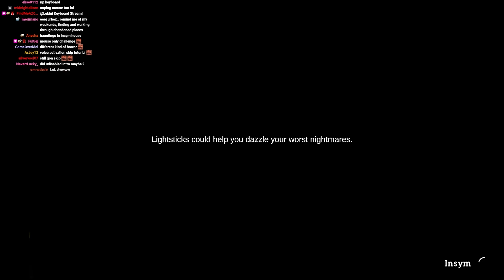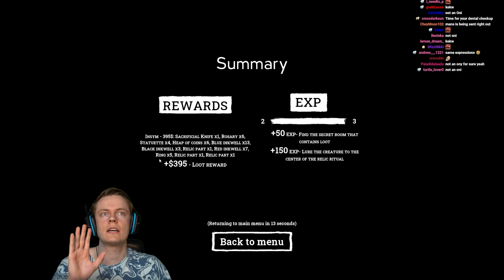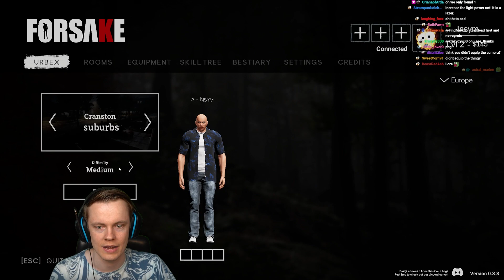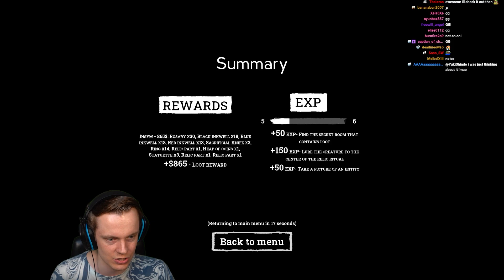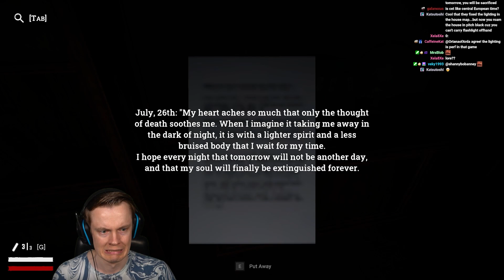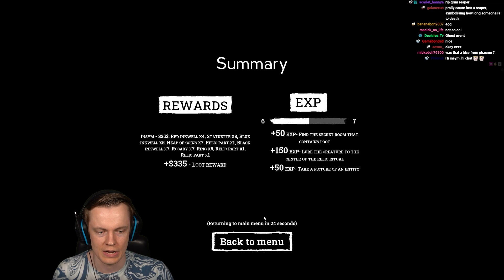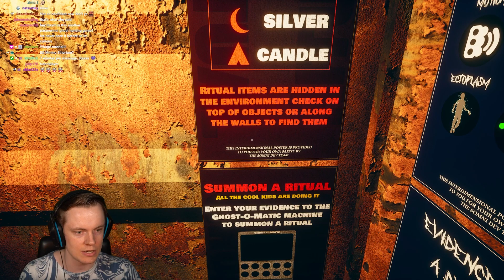Insym Plays Unknown Ghost Hunting Games - Livestream from 15/8/2022